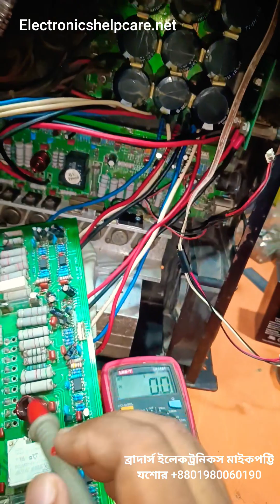Boway amplifier repair near me